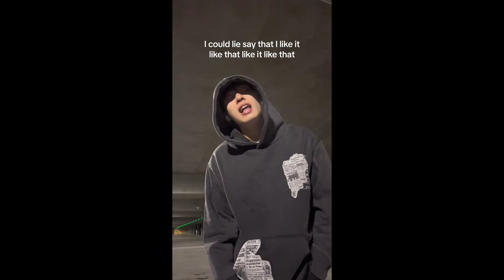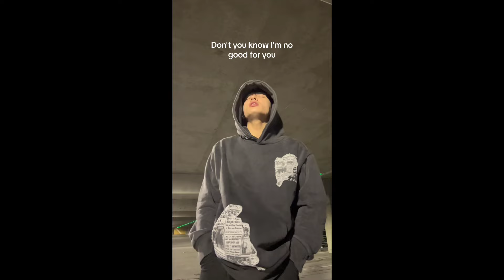Billie Eilish - When The Party's Over (Cover Johnny Huynh Viral)